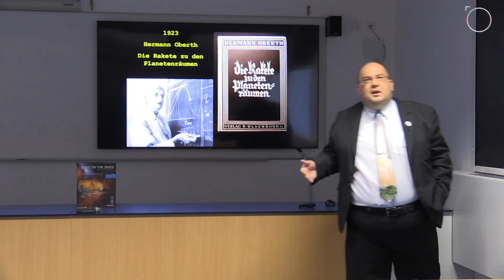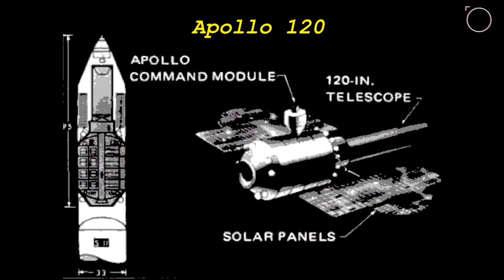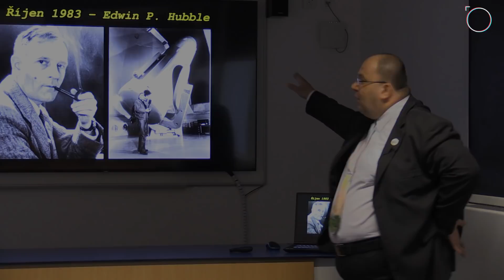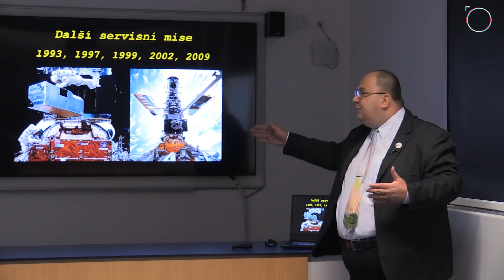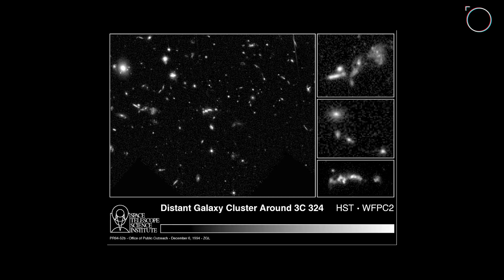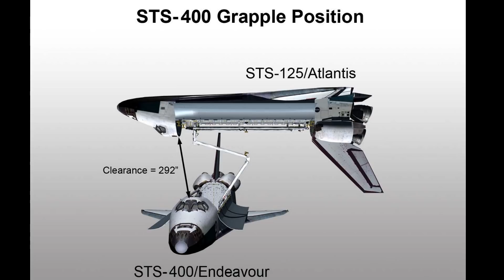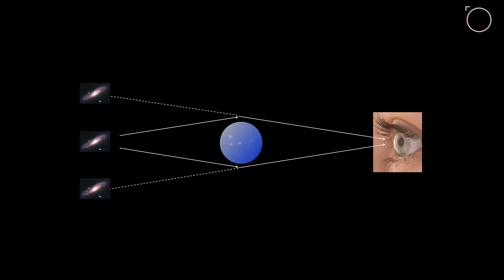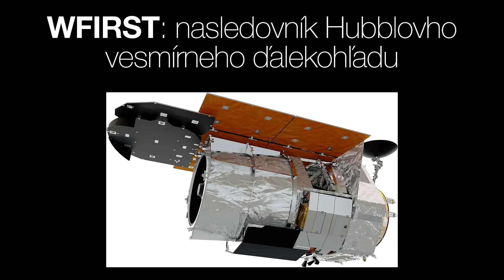Oko do hlubin vesmíru (Hubble Space Telescope) - 30 let Hubbleova kosmického dalekohledu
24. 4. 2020 | Hvězdárna a planetárium Brno

Slavíme! V pátek 24. dubna 2020 astronomický svět oslavil narozeniny. Hubbleův kosmický dalekohled, který pracuje z oběžné dráhy Země, slaví třicetiny!

"Oko do hlubin vesmíru (Hubble Space Telescope)" -  společná přednáška Ing. Tomáše Přibyla a docenta Norberta Wernera.